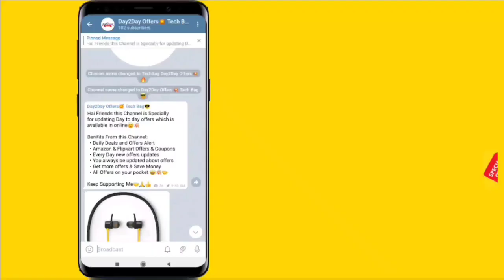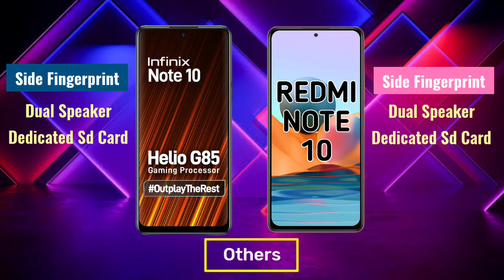Infinix Note 10 🤜vs🤛 Redmi Note 10 Comparison in Tamil